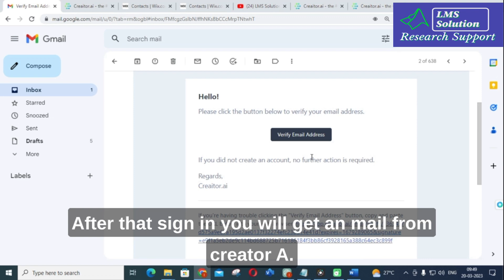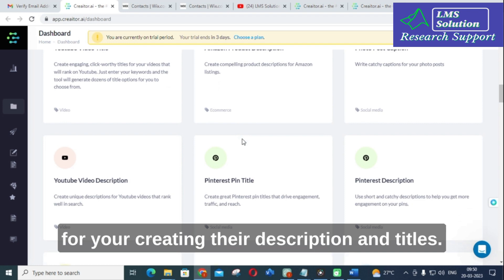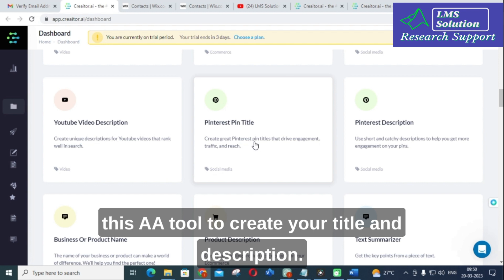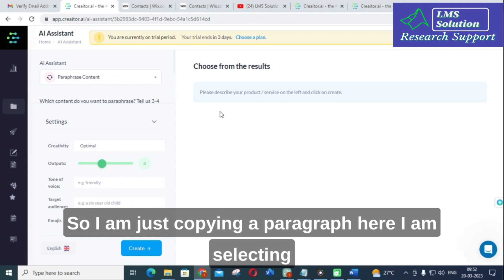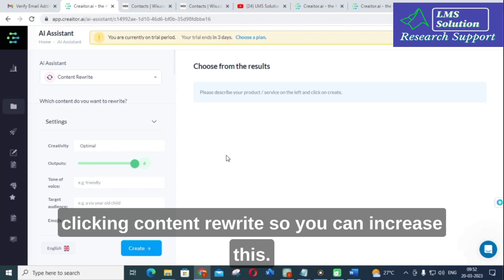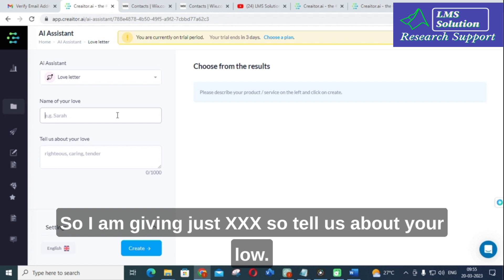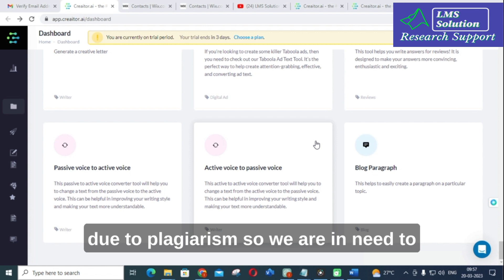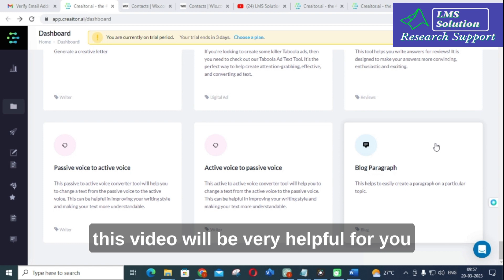AI Tool for Research Paper Writing |Creaitor ai | Unique features explained | Tutorial |Best Ai tool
LMS AI Tool For Research Official Website for LMS AI and LMS Solution Research Support

LMS AI Monthly Plan : Rs.99 / $1.2
LMS AI Quarterly Plan : Rs.199 / $2.4
LMS AI Half-Yearly Plan : Rs. 499 / $6
LMS AI Yearly Plan: Rs.999 / $12

Pricing:
1. Plagiarism checking Up to 50 pages - ₹49
2. Plagiarism checking more than 51 to 100 pages - ₹99
3. Plagiarism checking more than 101 to 150 pages - ₹149
4. Plagiarism checking more than 151 to 200 pages - ₹199
5. Plagiarism checking more than 201 to 300 pages - ₹249

Online Workshop on Research Paper writing using chat gpt and AI tool

Get a 10% discount for each friend you refer Official Website for LMS Solution Research Support AI Tool for Research Paper Writing |Creaitor ai | Unique features explained | Tutorial |Best Ai tool

1. MATLAB modelling of Solar PV cell and Solar PV Array Using a mathematical equation.
2. How to find I-V and PV Characteristics of the modelled solar PV array in MATLAB.
3. MATLAB Implementation of Maximum Powerpoint Algorithm for solar PV array with a stand-alone system.
4. MATLAB Implementation of solar MPPT charger controller for a solar PV system.
5. MATLAB Implementation of a grid-connected solar PV system.

𝐀𝐧𝐲 𝐯𝐢𝐝𝐞𝐨 𝐨𝐫 𝐢𝐦𝐚𝐠𝐞𝐬 𝐢𝐧 𝐭𝐡𝐢𝐬 𝐯𝐢𝐝𝐞𝐨 𝐡𝐚𝐬 𝐛𝐞𝐞𝐧 𝐮𝐬𝐞𝐝 𝐨𝐧𝐥𝐲 𝐭𝐨 𝐜𝐨𝐧𝐯𝐞𝐲 𝐦𝐞𝐬𝐬𝐚𝐠𝐞𝐬 𝐭𝐨 𝐭𝐡𝐞 𝐯𝐢𝐞𝐰𝐞𝐫𝐬. 𝐈 𝐝𝐨𝐧'𝐭 𝐢𝐧𝐭𝐞𝐧𝐝 𝐭𝐨 𝐢𝐧𝐟𝐫𝐢𝐧𝐠𝐞 𝐭𝐡𝐞 𝐜𝐨𝐩𝐲𝐫𝐢𝐠𝐡𝐭 𝐨𝐟 𝐚𝐧𝐲𝐨𝐧𝐞.